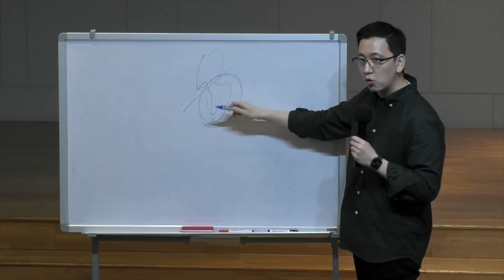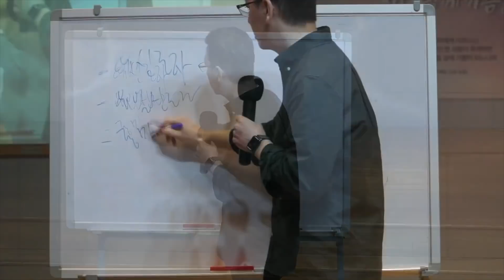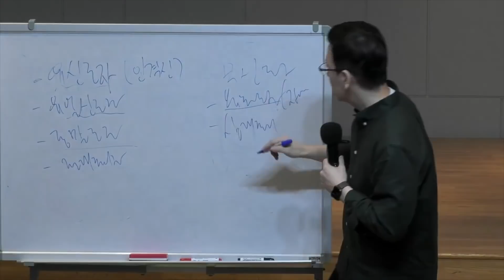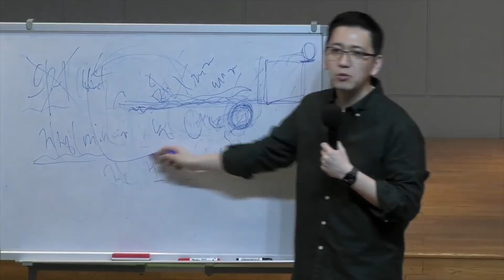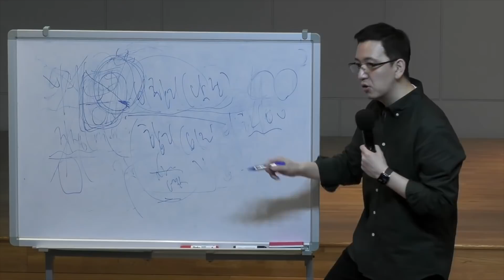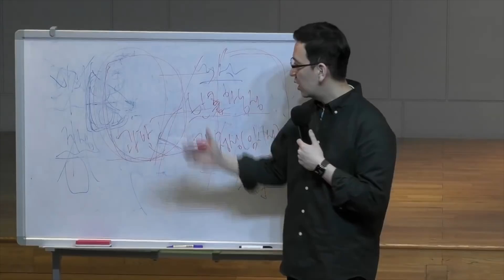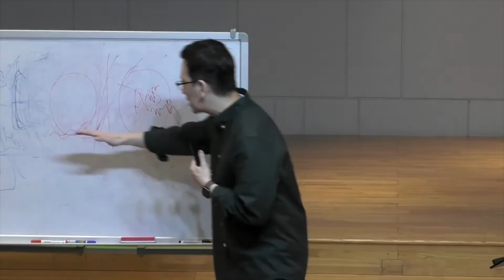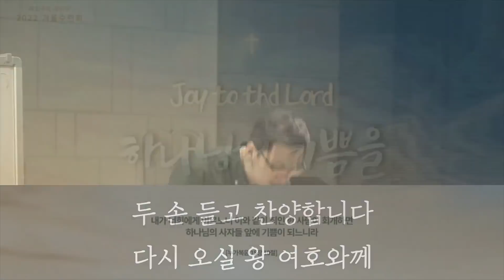"성령충만 아니면 예수님 버릴 수밖에 없는 시대입니다" I 왕성교회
0:00 찬양 전 말씀
2:45 기독교 세계관1
44:24 기독교 세계관2
1:14:12 과학과 '잘못된 과학주의' 구별
1:21:16 교회 생활의 올바른 비행기 양날개(결함 있는 기독교 세계관 바로잡기)
1:38:17 저항하라(찬양 전 말씀)
1:50:24 찬양과 기도